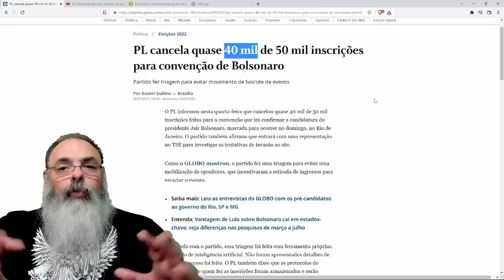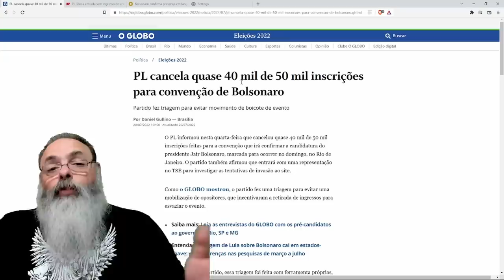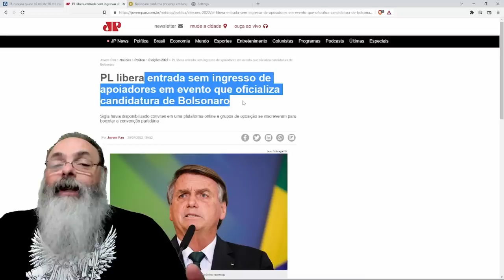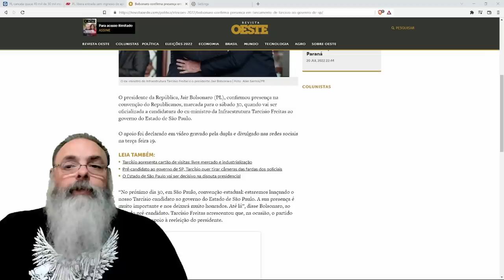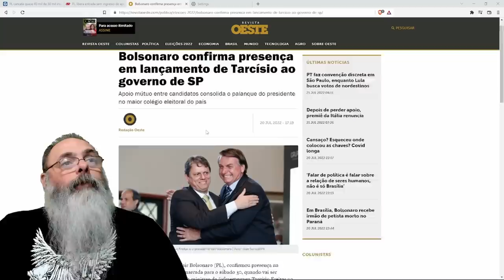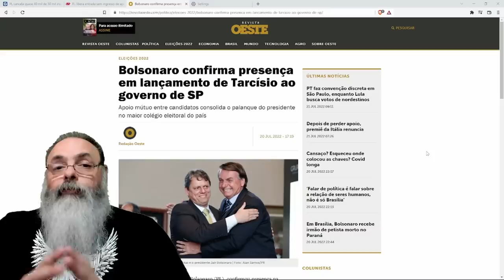PL decide LIBERAR ENTRADA em sua CONVENÇÃO no MARACANANZINHO nesse DOMINGO, dia 24, às 10:30